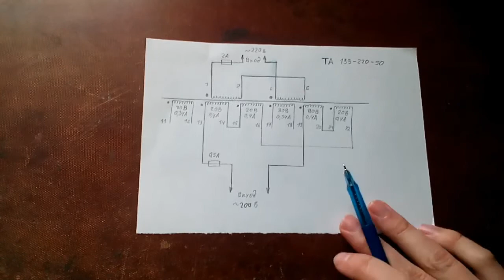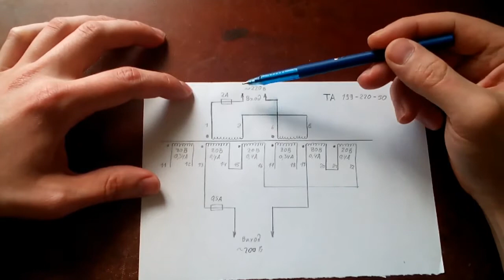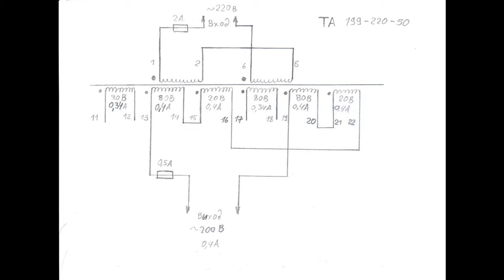Разделительный трансформатор для ремонта импульсных блоков питания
О том как я себе сделал разделительный трансформатор для ремонта импульсных блоков питания и пойдет речь в этом видео.

Книги по радиоэлектронике, электротехнике и схемотехнике. Реклама. ООО «Новый Книжный Центр» ИНН 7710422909
Начните развивается в любимом деле.  Онлайн обучение на платформе Нетология. Реклама. ООО Нетология ИНН 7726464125